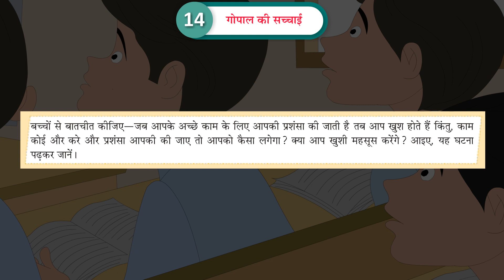Gopal ki sachai | Gopal ne Kyu Bola Jhooth | Moral Story For Kids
Nai Sarangi Hindi Pathmala | Class 3 | Chapter 14 | Gopal ki sachai | Learn Hindi

About the Chapter:
The story starts with a question from the teacher in Gopal's math class. The teacher assigns a question that the students are unable to solve and asks them to complete it for homework. The next day, the students return to class and the teacher asks them to show their work. Many students did not attempt the question and others who did got it wrong. When Gopal's turn comes, the teacher checks his work and finds that he has solved the question correctly. The teacher is very happy with Gopal and praises him in front of the class.

However, Gopal does not feel happy about being praised. In fact, he becomes sad and starts crying. The teacher is surprised by this reaction and asks Gopal why he is crying. Gopal explains that he does not deserve the praise because he did not solve the question himself. He cheated and got the answer from a friend. The teacher is impressed by Gopal's honesty and tells him that he is a good boy who will grow up to do great things.

The narrator then explains that the teacher's prediction came true. Gopal grew up to become Gopal Krishna Gokhale, a famous Indian leader who dedicated his life to serving the country. Mahatma Gandhi considered Gopal Krishna Gokhale to be his guru and respected him greatly.

About the Book :

नई सारंगी पाठमाला का निर्माण राष्ट्रीय शिक्षा नीति (NEP)-2020 के दिशा-निर्देशों के अनुरूप व राष्ट्रीय पाठ्यचर्या की रूपरेखा (NCF)-2023 द्वारा निर्धारित मापदंडों के अनुसार, बच्चों के भाषायी कौशलों के विकास हेतु किया गया है।
नई सारंगी हिंदी पाठमाला की विशेषताएँ -
•⁠  ⁠समाज, संस्कृति, इतिहास, त्योहार, खेल, मनोरंजन, पर्यटन, स्वास्थ्य, विज्ञान, प्रकृति, पर्यावरण, प्राणी जगत आदि से जुड़ी विविध रोचक विषय-वस्तु
•⁠  ⁠प्रकृति-प्रेम, परिश्रम, मित्रता, सहायता-सहयोग, सच्चाई, ईमानदारी, सूझ-बूझ, समस्या समाधान, धैर्य, संवेदनशीलता, पर्यावरण संरक्षण, स्वच्छता आदि मानवीय जीवन मूल्यों का समावेश
•⁠  ⁠स्तरानुकूल साहित्य की विभिन्न विधाओं, जैसे- कविता, कहानी, निबंध, पत्र, संस्मरण, आत्मकथा, नाटक, डायरी, जीवनी, संवाद, चित्रकथा आदि में पाठों की प्रस्तुति
•⁠  ⁠भाषा में रुचि बढ़ाने की दृष्टि से केवल पढ़ने के लिए अतिरिक्त पाठ
•⁠  ⁠चिंतनशक्ति, कल्पना, रचनात्मकता आदि को विकसित करने में सहायक दक्षता आधारित व
उद्देश्यपरक अभ्यास
पाठ आधारित प्रश्न (Communication Skills)
मूल्यपरक प्रश्न (Critical Thinking Skills)
भाषा आधारित प्रश्न (Observation Based Knowledge Skills)
•⁠  ⁠सीखने की प्रक्रिया को आनंदमयी बनाने के लिए रोचक और व्यावहारिक गतिविधियाँ व क्रियाकलाप
रचनात्मक अभिव्यक्ति (Creative Activities and Projects)
ज्ञानवर्धन (Multi-discipling Cross-curricular Approach)
बहु-विषयक ज्ञान (Multi-disciplinary knowledge)
गतिविधि आधारित शिक्षण (Activity Based Learning)
कला समेकित शिक्षण (Art Integrated Learning)

About the Publisher:

P.P.PUBLICATIONS is a premier school books publishing company dedicated to creating top-quality educational materials that adhere to the National Education Policy (NEP) 2020 and National Curriculum Framework (NCF) 2023. We have published a large number of books on different subjects for CBSE, ICSE and State Board schools of the country. Our publications have been recommended in almost all topmost schools of the country. We specialize in producing textbooks, workbooks, and digital resources that are meticulously aligned with the NCF, catering to students from kindergarten through high school.

•⁠ Textbooks: Our textbooks are crafted by a team of experienced educators and subject matter experts, ensuring they are comprehensive, accurate, and engaging.

•⁠ Workbooks and Supplementary Materials: Designed to reinforce classroom learning, our workbooks and supplementary materials offer additional practice and deeper insights into the subjects.

•⁠ Digital Resources & Support for Educators : In line with modern educational needs, we provide e-books, interactive learning tools & teachers’ resource material that enhance the learning experience and facilitate effective teaching.

•⁠ Alignment with NCF: Our materials are fully aligned with the National Curriculum Framework 2023, ensuring they meet all educational standards and guidelines.

Learning Primary Hindi – Class 3